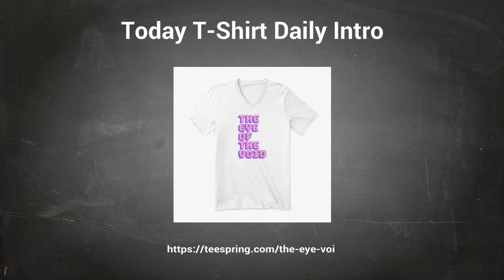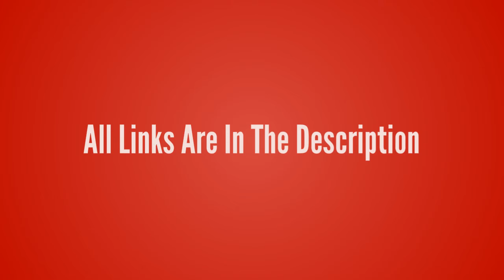League of Legends-Vel'Koz【The Eye Of The Void T-Shirt】League of Legends lol T-shirt Design ur Game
League of Legends-Vel'Koz【The Eye Of The Void T-Shirt】League of Legends lol T-shirt Design ur Game Tshirt life - Game Tshirt Game Life

- !beer
- !pizza
- !weather (your city)
- !(your country)